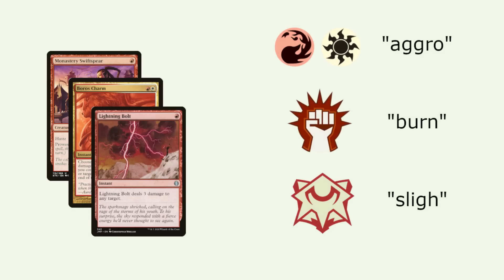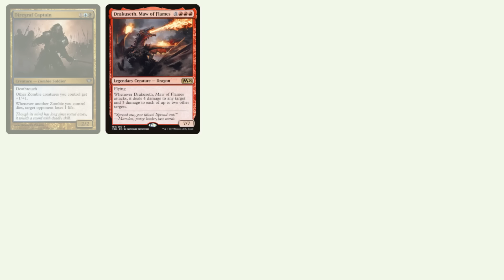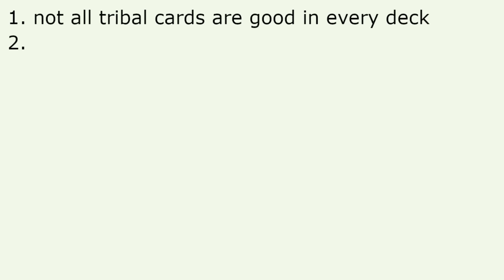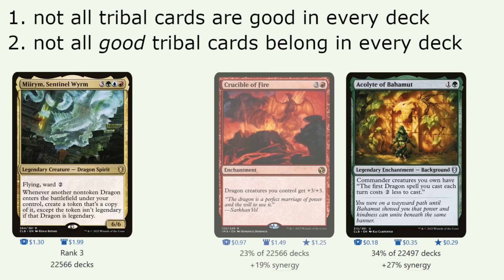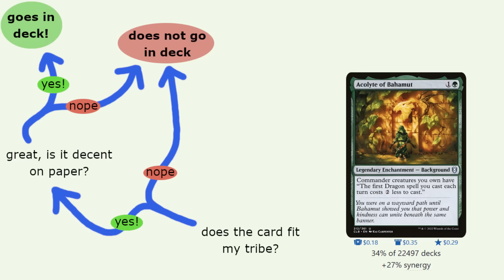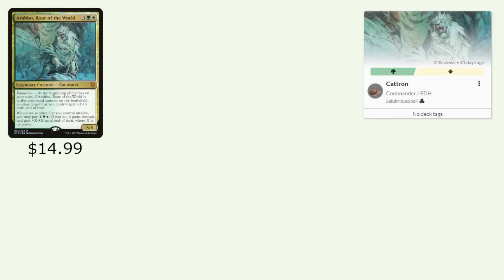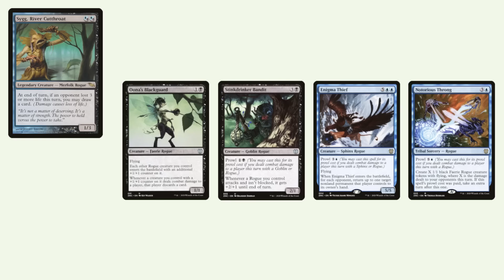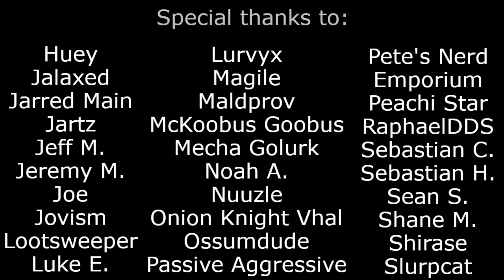The Hidden Trap of Tribal Decks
Want to pick up some cool cards and also support me?

0:00 intro + what I like about tribal decks
2:49 the trap
6:40 how to build a cohesive tribal deck
9:56 conclusion